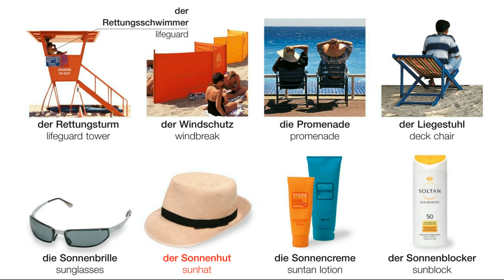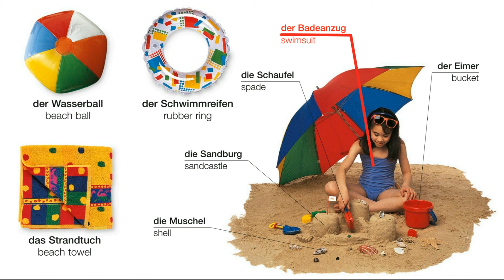Der Strand | Deutsch lernen || Learn German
der Strand
das Hotel
der Sonnenschirm
das Strandhäuschen
der Sand
die Welle
das Meer
sonnenbaden
die Strandtasche
der Bikini
der Rettungsturm
der Rettungsschwimmer
der Windschutz
die Promenade
der Liegestuhl
die Sonnenbrille
der Sonnenhut
die Sonnencreme
der Sonnenblocker
der Wasserball
der Schwimmreifen
das Strandtuch
die Muschel
die Sandburg
die Schaufel
der Badeanzug
der Eimer